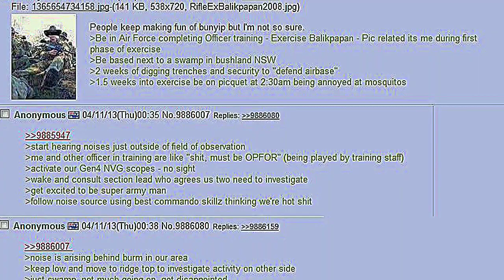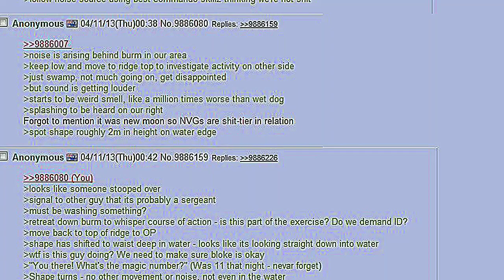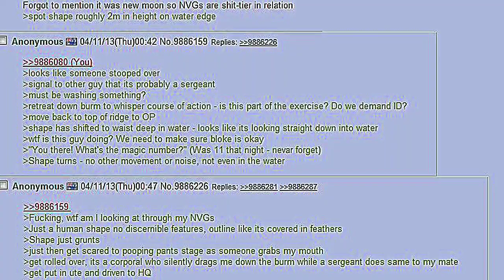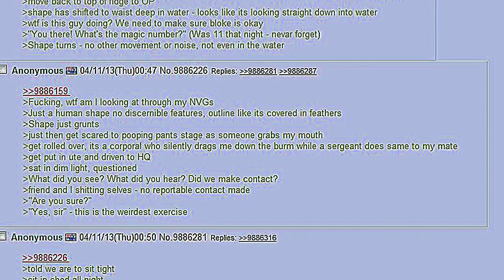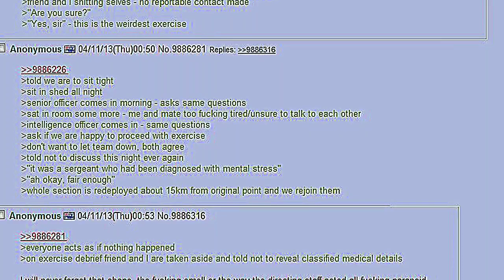4chan /x/ - Feathers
Please note that I did not write this story, nor do I own any of the stock footage or music used in this video.